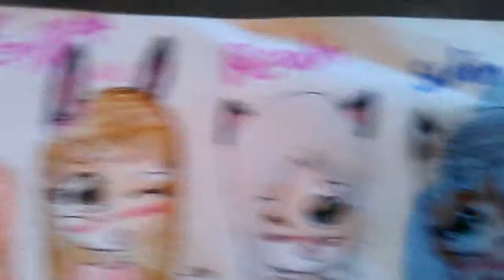Las chicas de giels wold ¡gracias Reah!